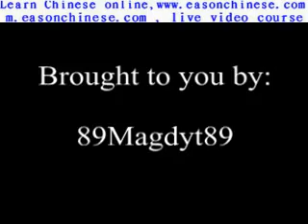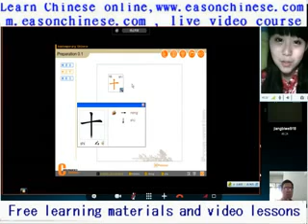The history of 1604 NBA super funny moments Remix